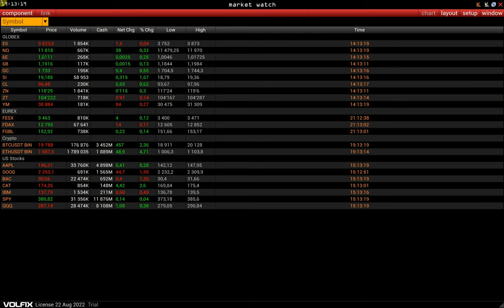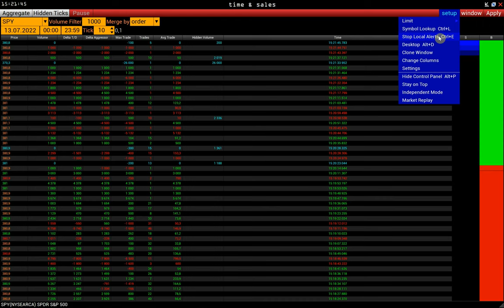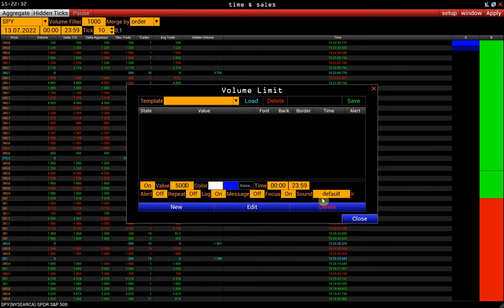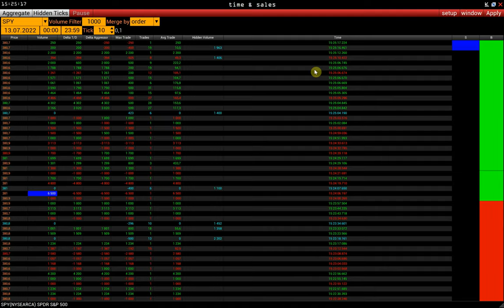Time & Sales - настройка ленты принтов